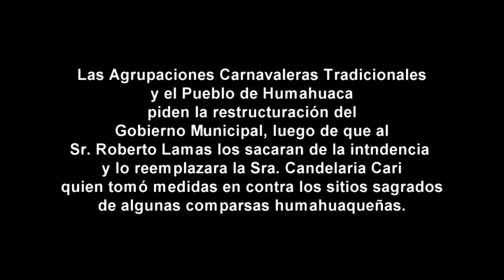Humahuaca se manifiesta en contra de Candelaria Cari 1 - 6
Tras los hechos sucedidos el 5 de septiembre y el cambio de gobierno municipal donde sacaron la intendente Robeto Lamas y en su lugar  asumió Candelaria Cari como Intendente Interina, agrupaciones carnavaleras tradicionales de  Humahuaca se manifiestan en contra de las medidas tomadas y de los que ocuparon las diferentes secretarias del Municipio.